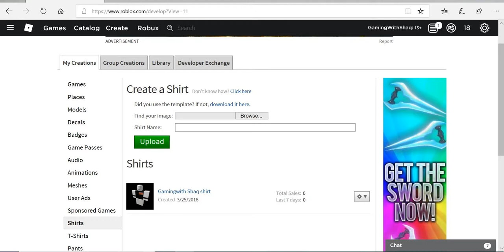Roblox: Is The UGC Update Good?